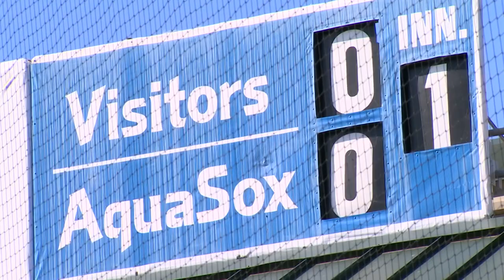Future of Everett Memorial Stadium in question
Everett Memorial Stadium has stood for 76 years.

The AquaSox - the city's Minor League Baseball team - have inhabited the stadium for more than half that time, 39 years. Now, Major League Baseball is ordering upgrades to its Minor League stadiums.

The City of Everett is going to have to find that money if it wants to keep its team.

Everett City Councilmember Don Schwab has been bringing his kids to watch the AquaSox for two decades. He sees the benefits in having a baseball team in town.